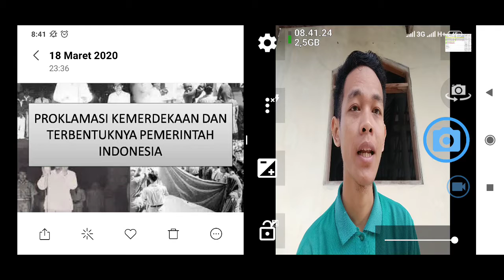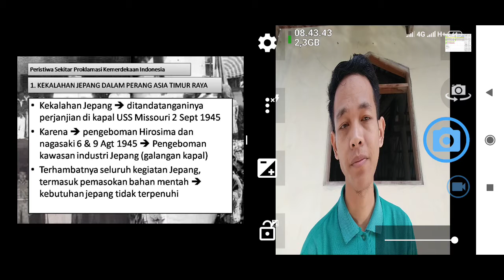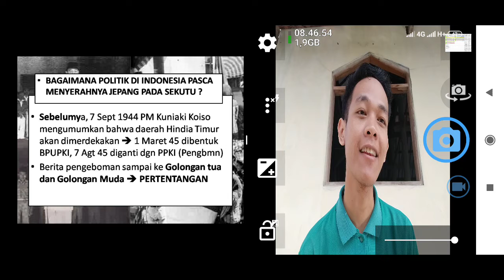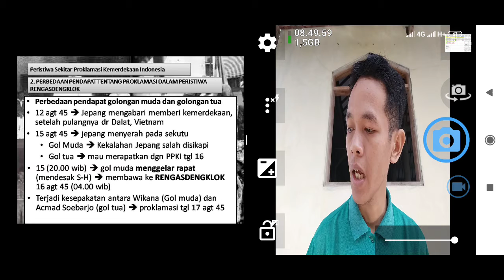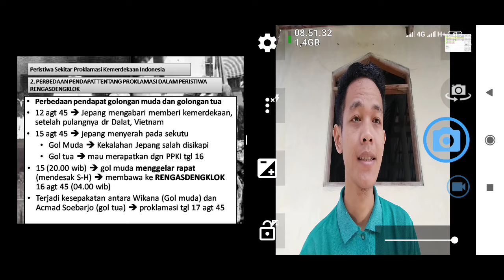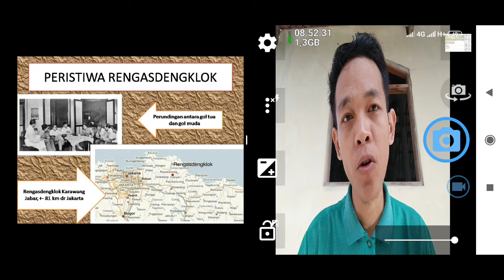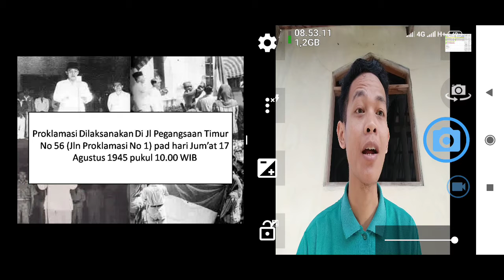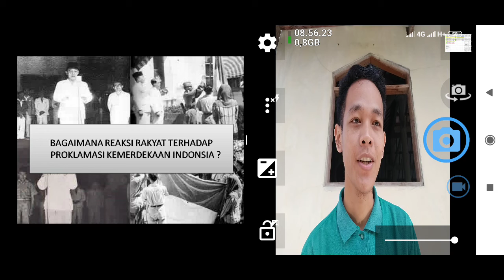Sejarah || Peristiwa Proklamasi Kemerdekaan - Rengasdengklok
Materi Sejarah kekalahan Jepang, Peristiwa Rengasdengklok dan Proklamasi Kemerdekaan Republik Indonesia